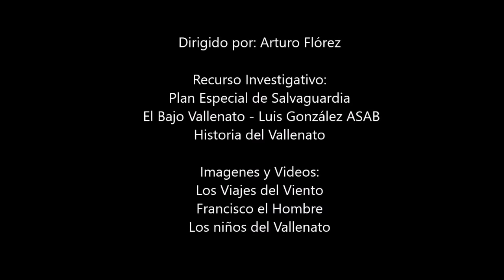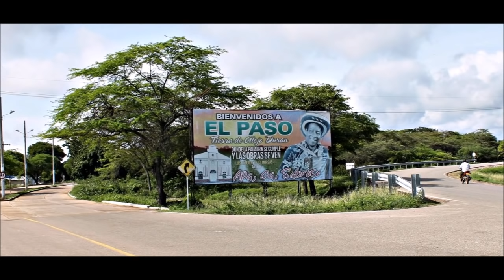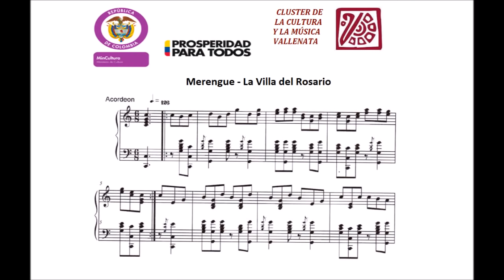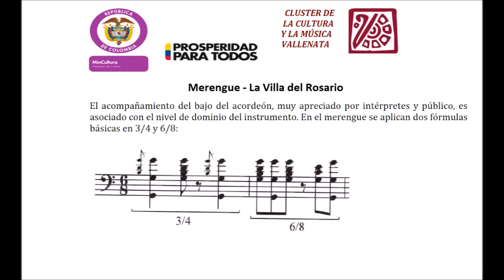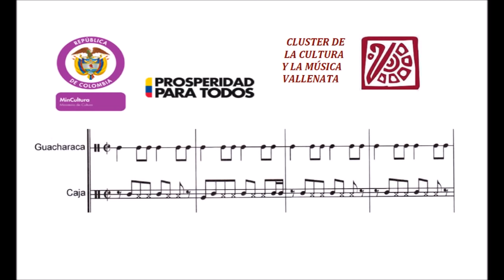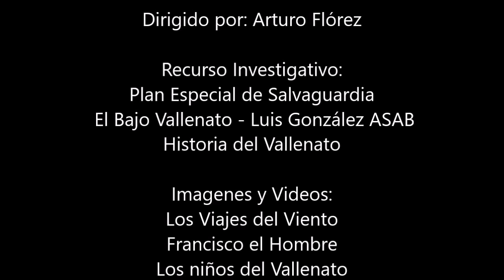La Historia del Vallenato (Real y Completa)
Breve reseña sobre la historia del vallenato, conociendo historias como francisco el hombre, sus principales juglares, alejandro duran, rafael escalona. Y sus Aires vallenatos